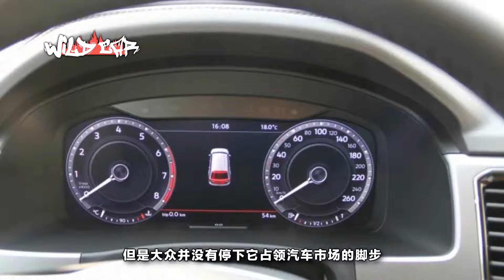大眾一口氣發布4款全新SUV，這是要占領市場？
提起大眾汽車，大家一定都很熟悉吧，現在街頭巷尾都能看見這個汽車品牌的身影。從這一點也可以說明，大眾在我國的汽車市場那是發展得相當不錯的，雖然銷量已經十分可觀了，但是大眾並沒有停下它占領汽車市場的腳步。這不，近日大眾就一口氣發布了4款全新的SUV引起了轟動。讓我們一起去了解一下吧。